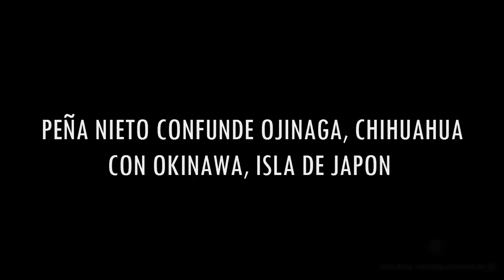Peña Nieto CONFUNDE "Ojinaga, Chihuahua" con "Okinawa, isla de Japón"| Comandante SE BURLA DE EPN